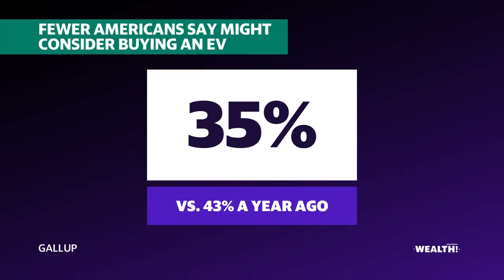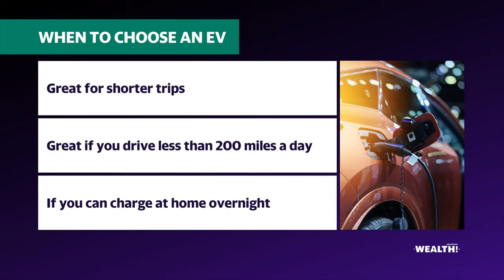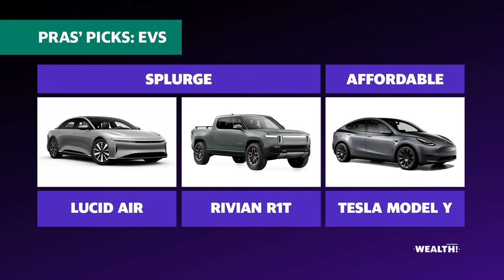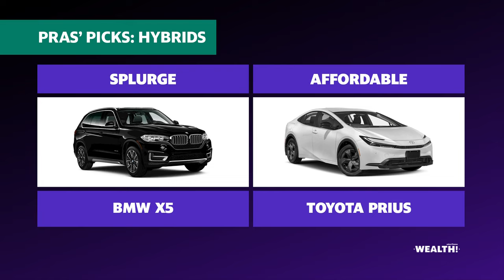Buying a car? How to decide between an EV and a hybrid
As climate-conscious shoppers enter auto dealerships, they are faced with a choice: EV or hybrid. Yahoo Finance reporter Pras Subramanian joins Wealth! to discuss what consumers should consider when deciding which vehicle to purchase.